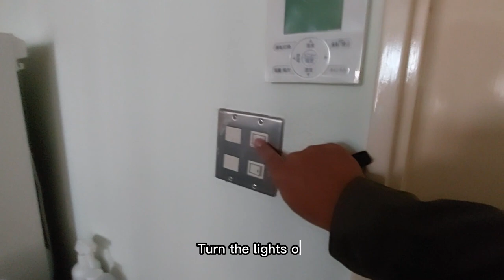Exploring Chiba on Two Wheels | Cycling from Chiba University Intl Dormitory to Nishi Chiba Campus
Get ready to embark on an exciting cycling adventure with me as I journey from the Chiba University International Dormitory in Inage to the Nishi Chiba Campus! 🚴🏫

In this video, we'll experience the beauty of Chiba, Japan, from a unique perspective, pedaling through the streets, neighborhoods, and scenic routes that connect these two significant locations. Along the way, we'll encounter local landmarks, lush greenery, and immerse ourselves in the vibrant culture of this charming city.

Our journey will take us from the comfortable surroundings of the international dormitory through bustling streets, tranquil parks, and perhaps even some unexpected surprises. I'll capture the sights and sounds of Chiba's streets, giving you a feel for the vibrant energy of this bustling university town.

As we arrive at Nishi Chiba Campus, I'll provide insights into the campus facilities, student life, and any interesting discoveries I make along the way. If you're a prospective student, considering Chiba University, or just intrigued by campus life, you won't want to miss this part of the video.

So, hop on your virtual bicycle and join me as we pedal our way from Inage to Nishi Chiba Campus. Let's explore this charming corner of Japan together! 🚴‍♀️🌆🏞️